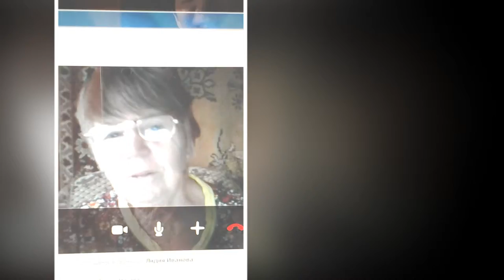Годы! Как быстро летите!